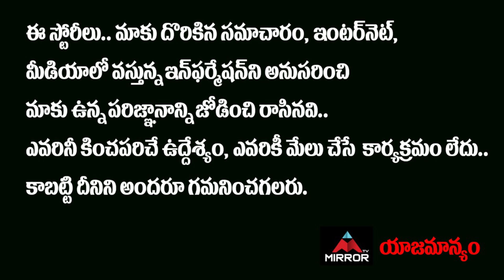DJ Tillu Hero Siddhu Shocking Comments On Anchor Rashmi | DJ Tillu Team Interview | Mirror Tollywood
10.My Village Show Anil Geela About Bigg Boss 5 Telugu Entry | Anil Geela Wife Amani | Mirror Tollywood